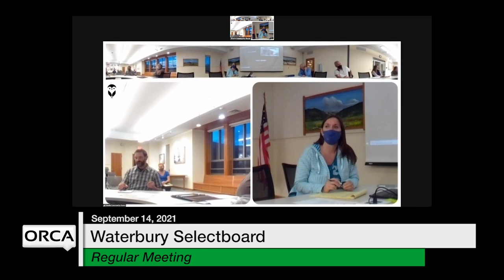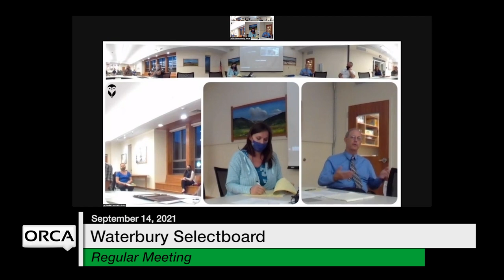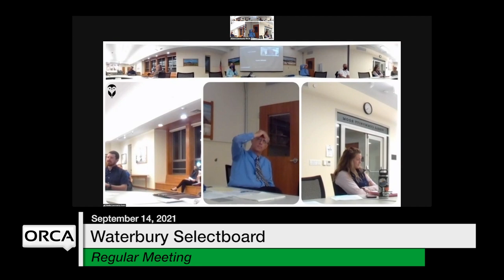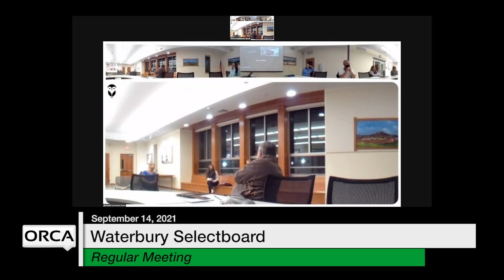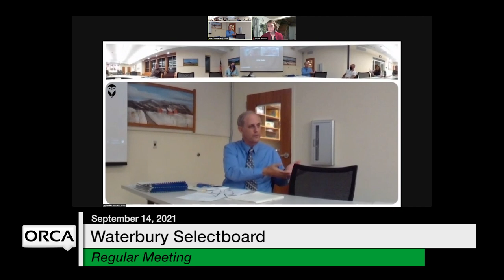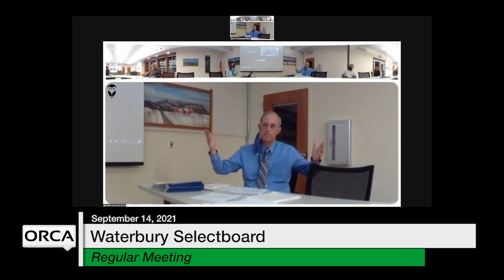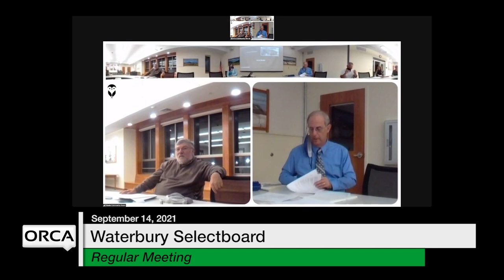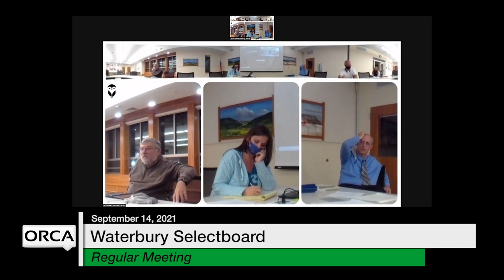Waterbury Municipal Meeting - September 14, 2021 - Selectboard